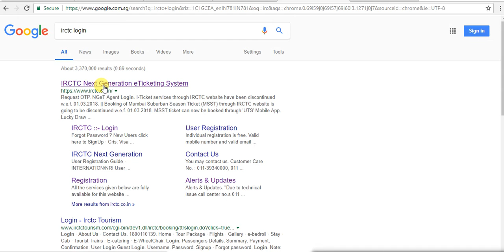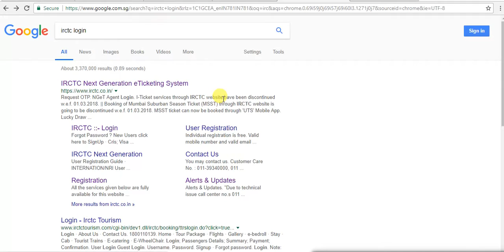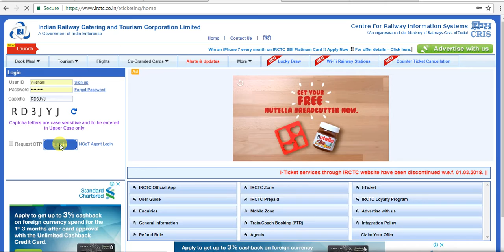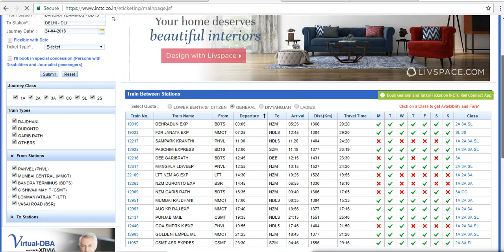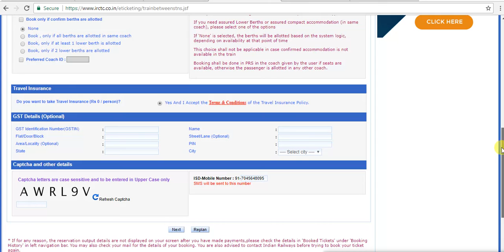IRCTC online confirm railway booking LATEST 2018